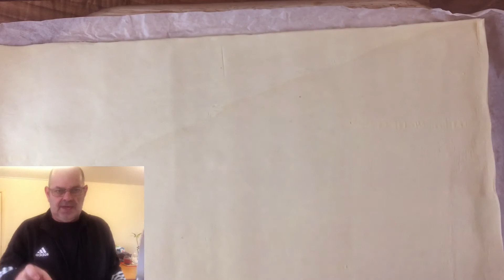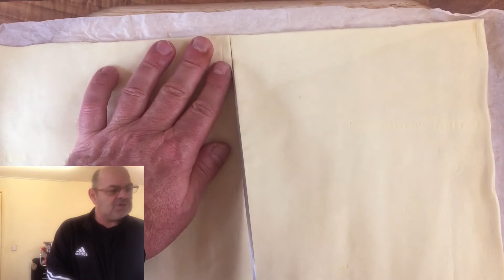How to make Homemade Balti Sausage Roll in an air fryer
Let me show you how to make a Balti sausage roll cooked in a Aldi air fryer.